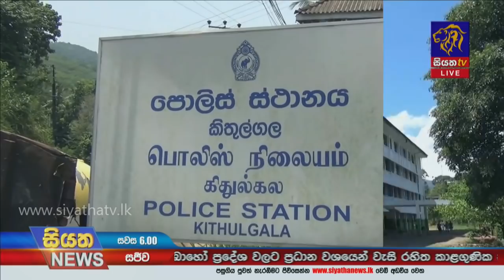Siyatha News | 06.00 PM | 04 - 04 - 2021